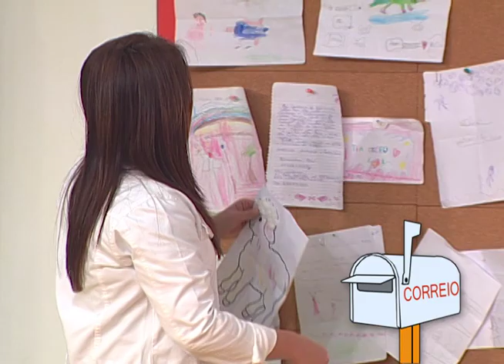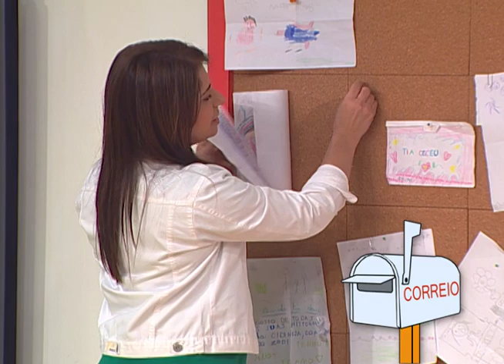Histórias da Tia Cecéu - Uns Quilinhos a Mais